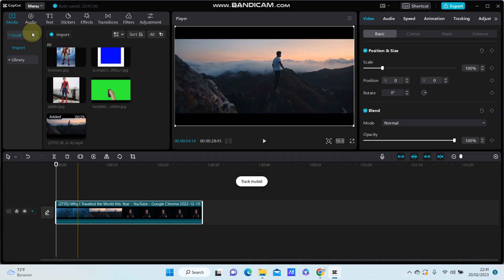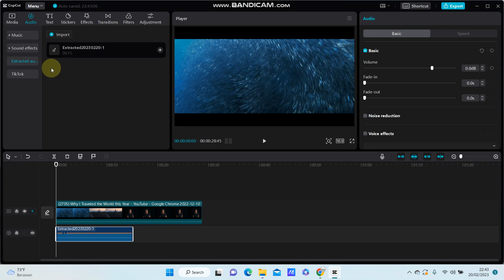How to Add Audio to CapCut (Music, Sound Effect, Extracted Audio, Audio From Tiktok) Easily?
Want to Add Audio to CapCut PC? Here's how you can do that.